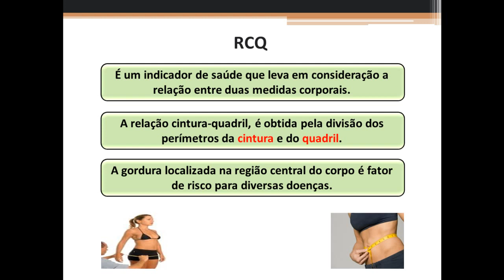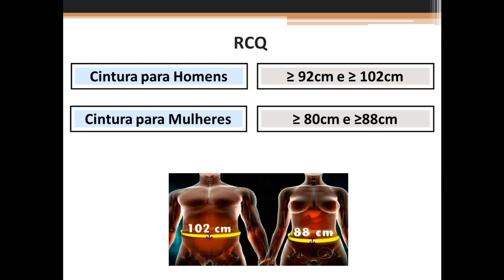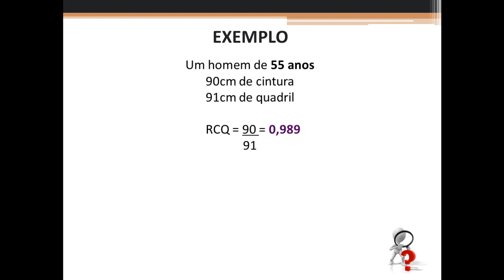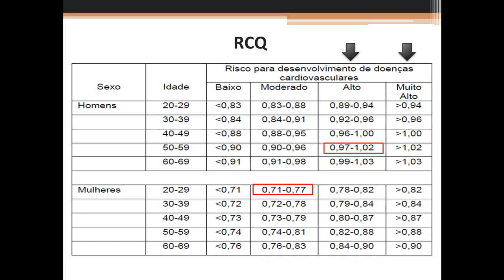Relação Cintura-Quadril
A relação cintura-quadril é um indicador de fácil aplicação. Basta você dividir a medida da cintura pela medida do quadril, ambos os dados em centímetros.

Após isso, você deve olhar para tabela de classificação de acordo com a faixa etária e sexo para saber o grau de risco para desenvolvimento de doença cardiovascular.